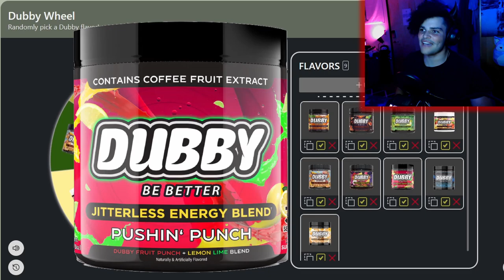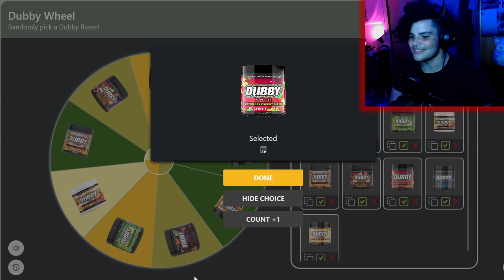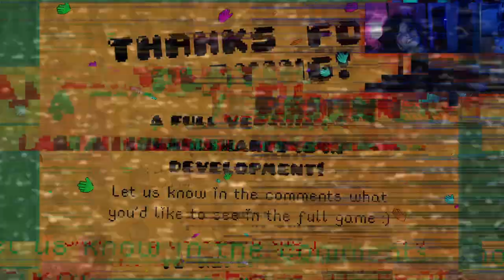The Most Complicated Handshakes Ever | Handshakes (Itch.io Indie Game)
I was looking for new games to play on the channel and I found a puzzle game called Handshakes, basically, you have to navigate a maze both ways to create the most complicated handshakes ever. This was the most relaxing frustrating game I've ever played.

00:00 - Subscribe To Join The Legion!
00:15 - Dubby Wheel!
01:52 - Gameplay
23:25 - Final Reactions And Outro